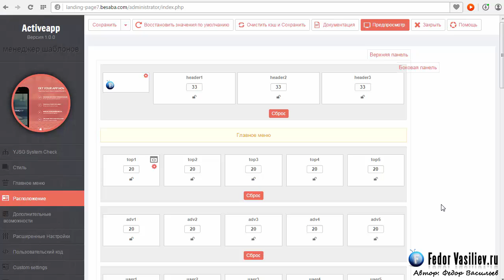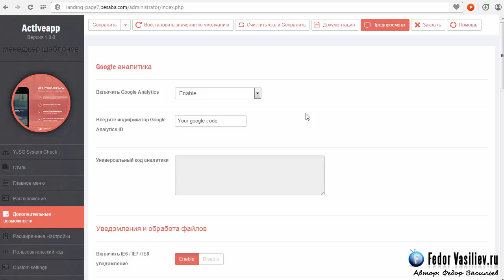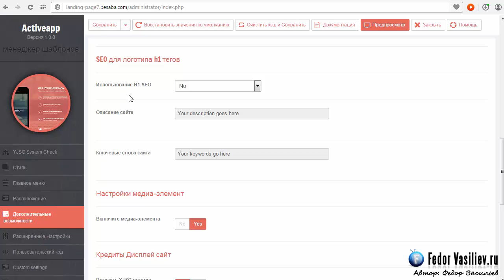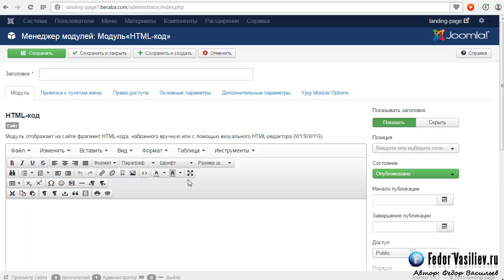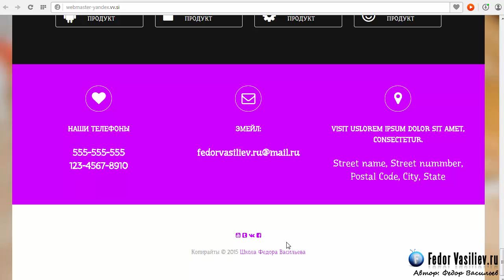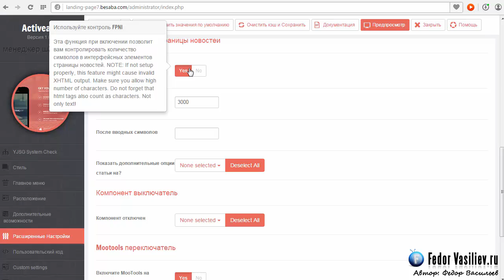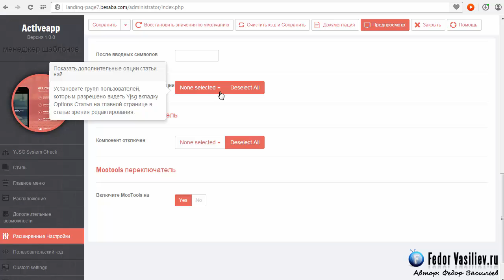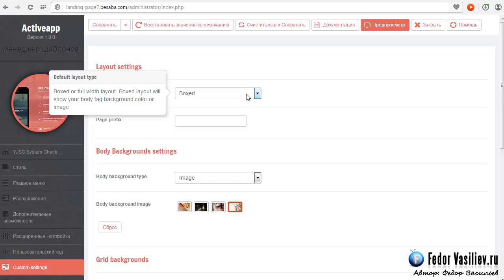Расширенные настройки шаблона - YJ Activeapp #18